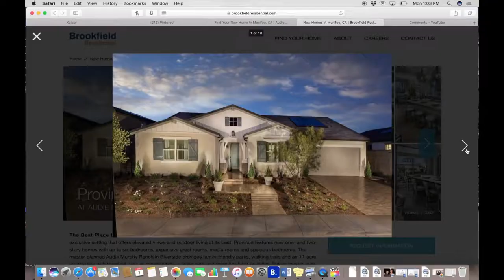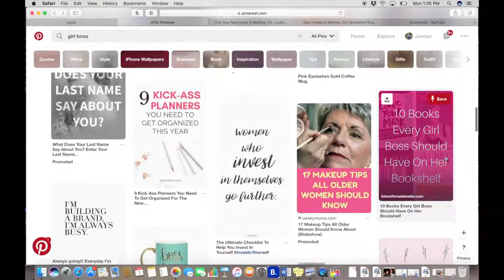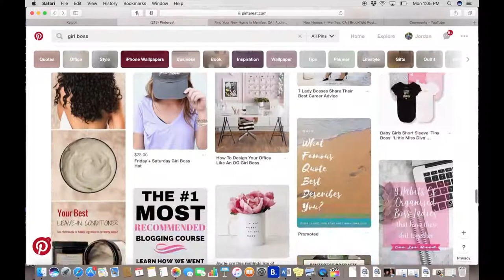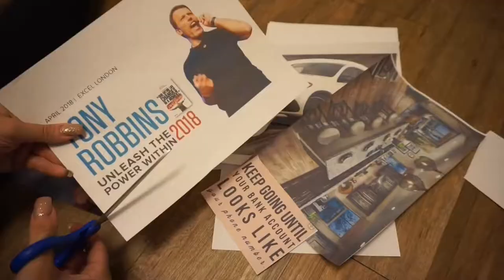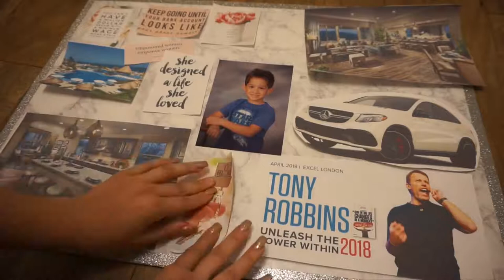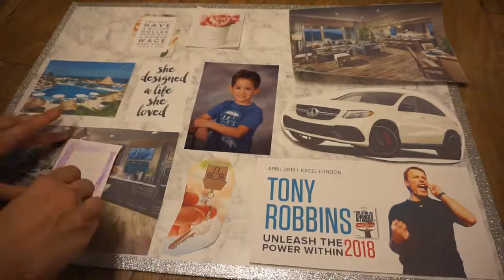HOW TO MAKE A VISION BOARD THAT WORKS!! MY VISION BOARD CAME TRUE!!!